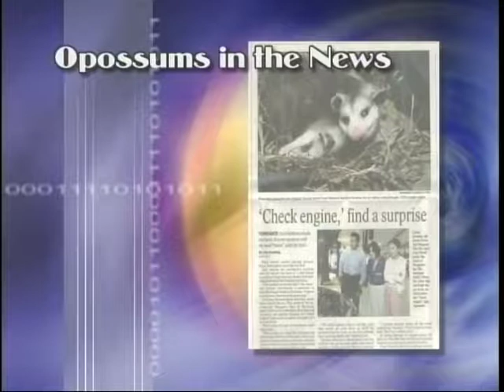Animals: From the Vault I (part 2)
Animals from around the world.